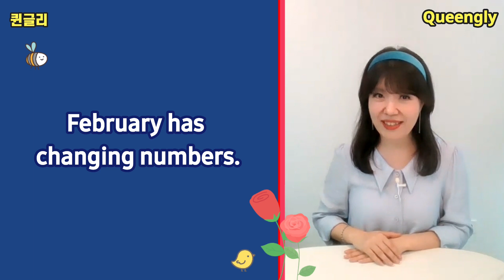Ordinal Numbers-1st to 31st-서수 익히기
00:00~00:48  Opening (Talking about 31 days in a month)
00:48~03:15  Practicing 1st to 31st  with Queengly
03:15~05:59  Practicing 1st to 31st with  Courtney
05:59~06:20  Ending